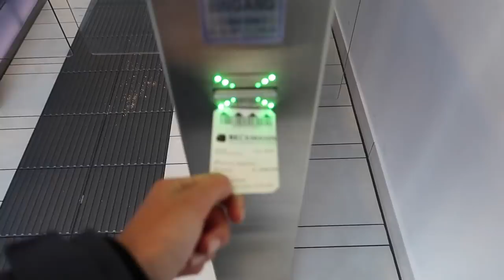Kopia filmu Vlog // Świąteczna wycieczka do Niemiec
Muzyka : soundcloud ALIGN+warm